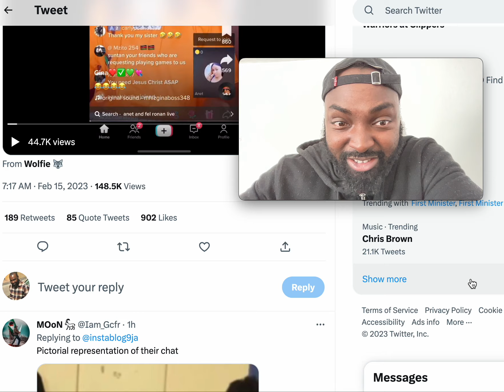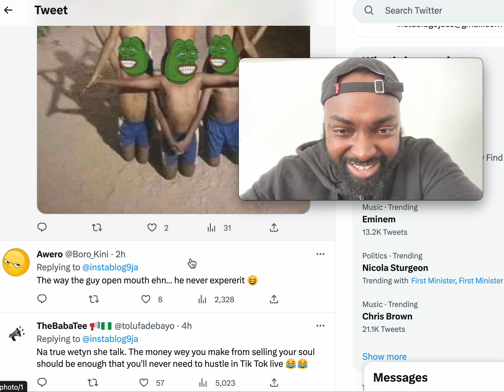TIKTOKER CLAIMS TO SELL HIS SOUL CONFRONTED BY NAIJA EDO WOMAN